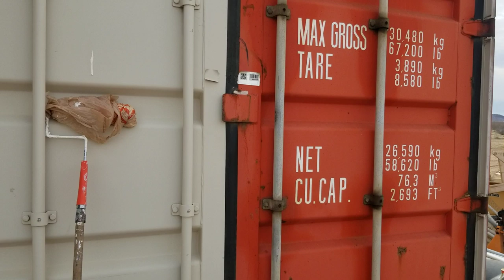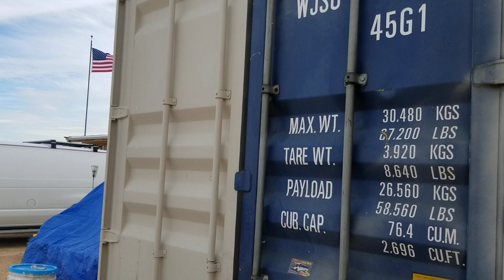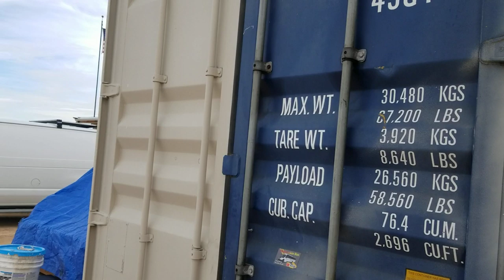Critical Tools For Going Off Grid, Jan. 19, 2020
More essential tools for starting your off grid life, surprising plant growth in only 2 days.